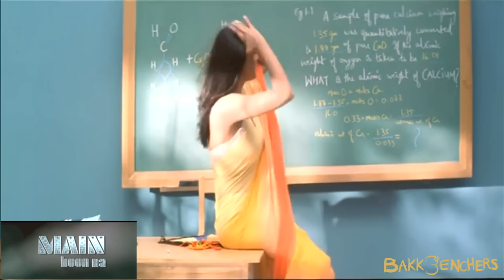Bakkbenchers: Chutzpah Trailers: Episode 3 - Kabhi Khushi Kabhie Gham - Full Episode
So we're back with what we do the best, ruining a film you love the most. This time it is "Kabhi Khushi Kabhie Gham".

Watch how the director Karan Johar took all of us for a ride and made his first film again with the characters interchanged. Yes it is "Kuch Kuch Hota Hai" all over again.

We're also introducing some of our own "Chutzpah Theories" about the film and trying to explain some of the major film plots in our own way.

CREDITS

Produced By Trishank Mukesh Goswami, Nayeem Tomar
Written and Directed By : Powell Jadaun
Edited By : Tony Singsit
Music and Sound Design By : Abhinav Agnihotri